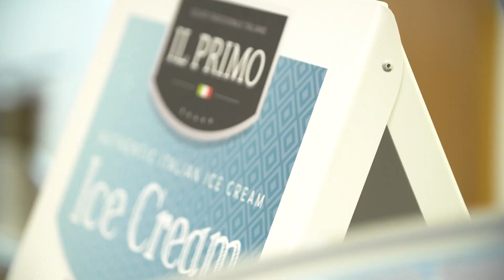GELATO: Convenience Store Pack